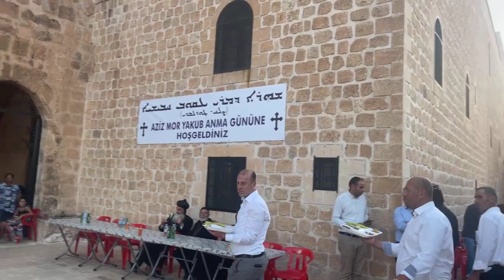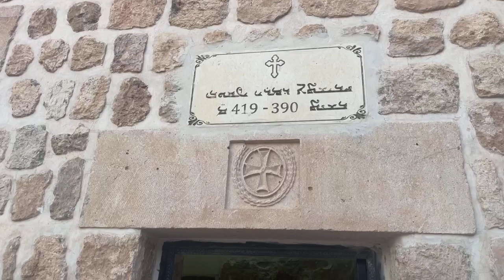Josef Cacan in Turabdin - Shahro dmor yahkoub Hbishoyo